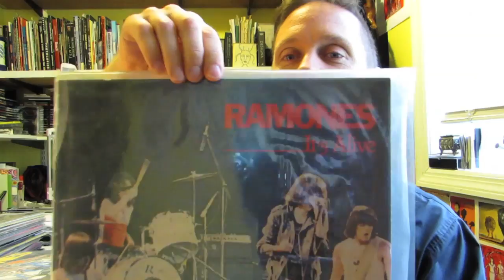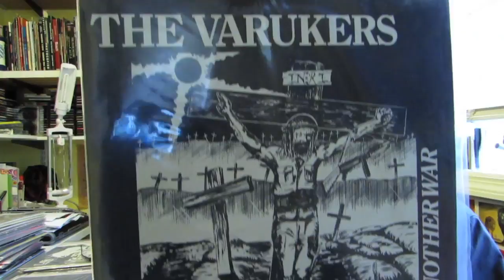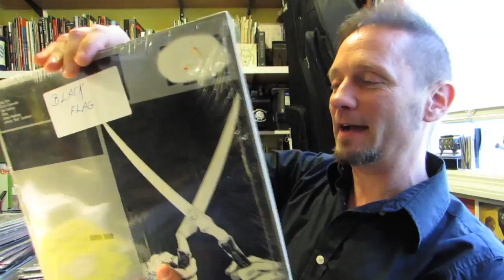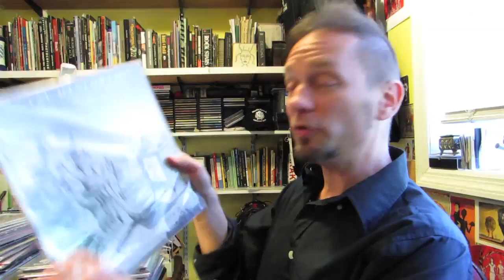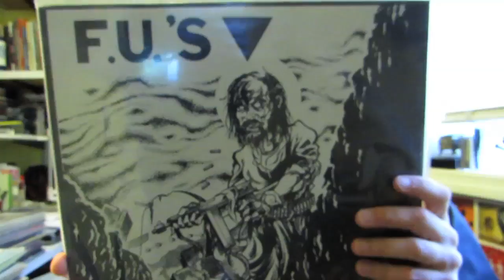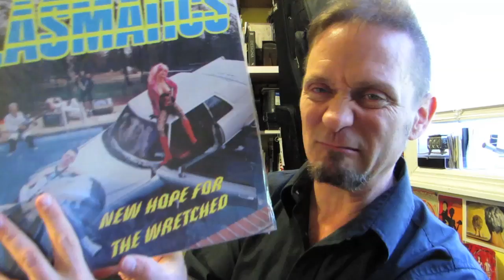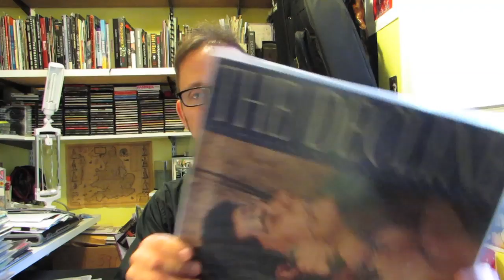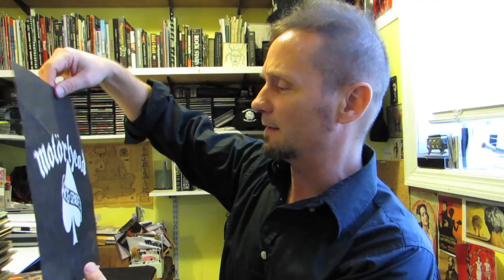Punk Rock 12" vinyl w/Scott Helland of Deep Wound, Frenchy and the Punk, Guitarmy of One,Outpatients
Scott Helland was the bassist and a founding member of the American hardcore punk bands Deep Wound and Outpatients. He is currently the guitarist of the folk punk cabaret duo Frenchy and the Punk and solo as Scott Helland Guitarmy of One. This is a video of his 12" punk records that he collected back in the 80s.